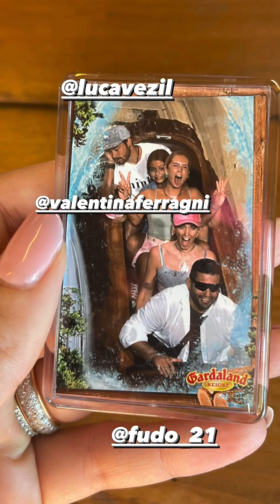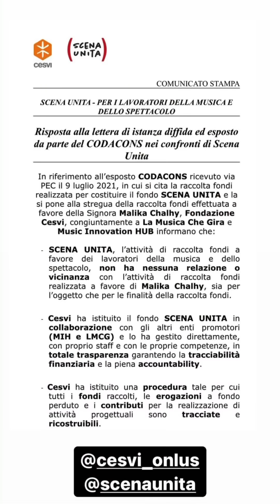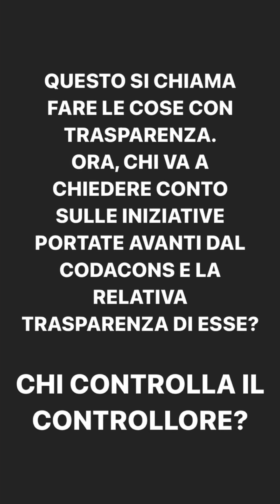A GARDALAND CON LEO! 🍦 - The Ferragnez 14/7/21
Mercoledì 14 luglio 2021
14/07/21